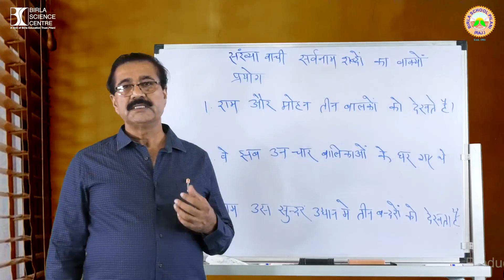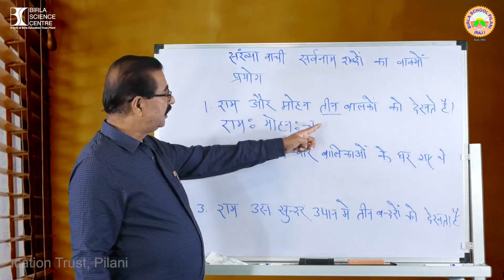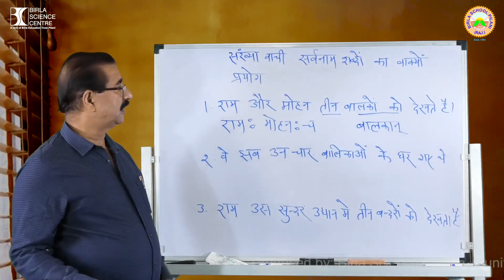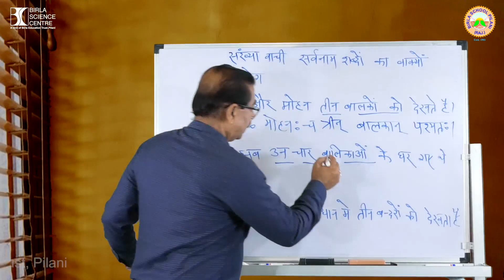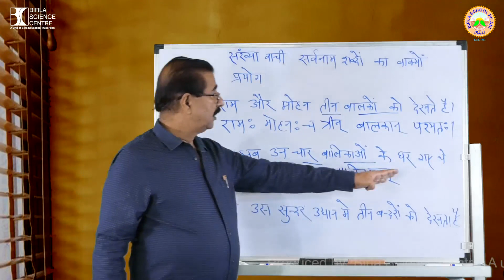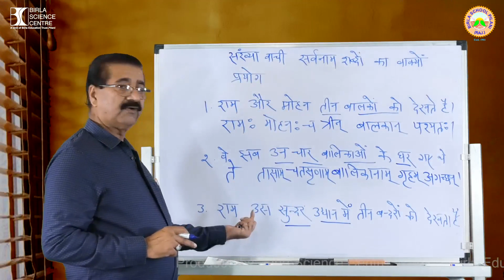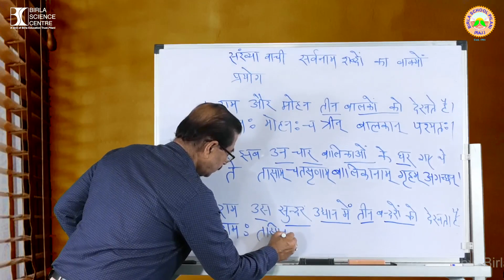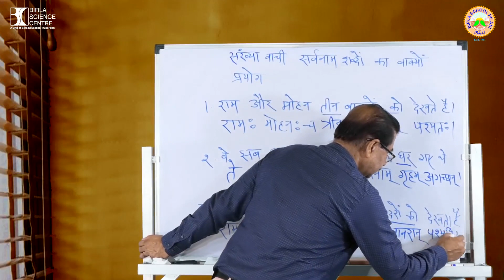Hindi to Sanskrit अनुवाद (For Beginners) (Part 9) sanskrit grammar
Easy trick to Learn  Hindi to Sanskrit Translation (For Beginners) (Part 9)
SanskritAnuvad | Anuvad | Sanskrit mein anuvad seekhein. Hindi se Sanskrit Anuvad for class 6th , class 7th , class 8th , class 9th , class 10th , class 11th and class 12th. Learn Hindi to Sanskrit Anuvad Easily. Online Sanskrit Classes. Easy Hindi to Sanskrit Translation. Learn how to speak Sanskrit. Learn Use of Number Words (Counting) from Hindi to Sanskrit.

इस विडियो में संस्कृत व्याकरण# के महत्त्वपूर्ण भाग अनुवाद के अंतर्गत वाक्यों का # हिंदी से संस्कृत# में अनुवाद# कैसे करते हैं बताया गया है विशेष रुप से संख्या सर्वनाम विशेषण के शब्द रुपों # का कारक चिह्न लगाने से क्या अर्थ हो जाता है बताया गया है
, विशेषण और विशेष्य में एक सामान लिंग वचन व विभक्ति आती यह बताया गया है तथा हिंदी से संस्कृत अनुवाद बनाते समय किस प्रकार संख्या वाची # शब्दों का प्रयोग करते हैं वाक्यों के द्वारा समझाया गया है

यह विडियो कक्षा छठी सातवीं ,आठवीं,नवमी , दशमी ,ग्यारहवीं , बारहवीं के छात्रों के लिए उपयोगी होगी,इसमें # संख्या-वाची शब्दों ,# का # कारक #,विभक्ति चिन्ह ,कारक चिन्हों का वाक्यों में प्रयोग #.कैसे करते हैं बताया गया है
यह विडियो प्रतियोगी परीक्षाओं # के लिए भी उपयोगी है .
हिंदी से संस्कृत अनुवाद